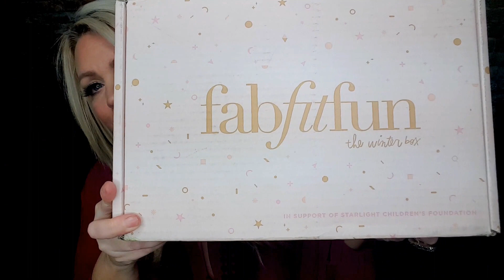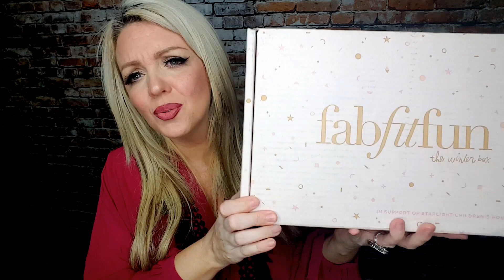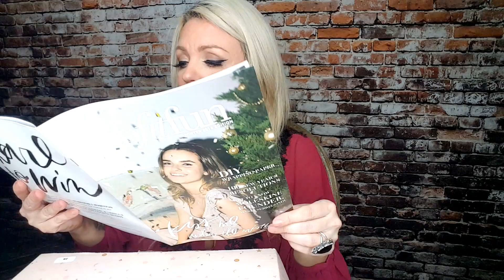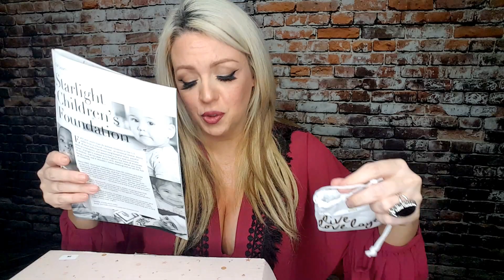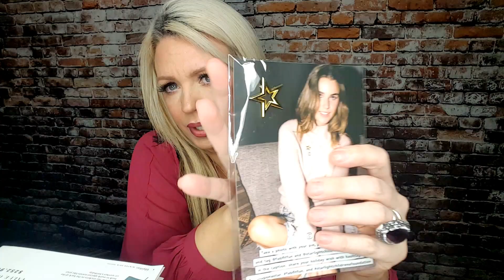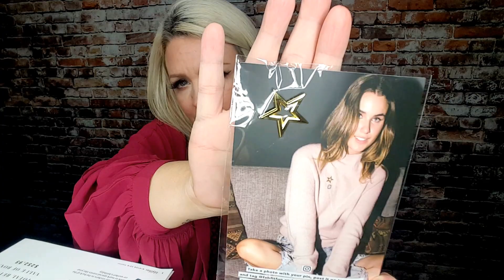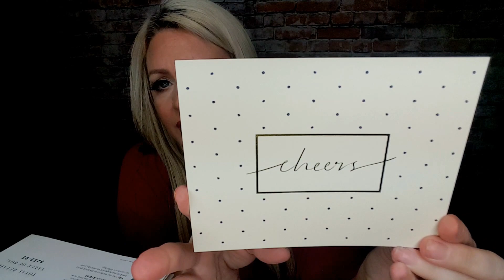FabFitFun Winter Box 2016 | $49.99